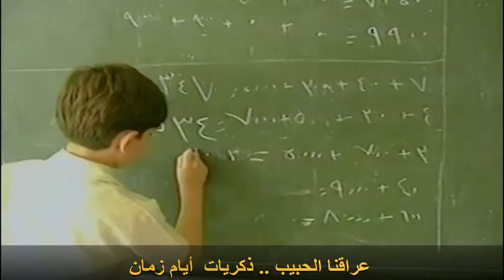العراق أيام زمان. نزار قباني بحبك_ياعراق من اجلك عشنا يا وطني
العِرَاقُ رسمِيّاً جُمْهُوريَّة العِرَاق (بالكردية: كۆماری عێراق، وبالسريانية: ܩܘܛܢܝܘܬܐ ܕܥܝܪܐܩ) دولة عربية، وتعد جمهورية برلمانية اتحادية وفقاً لدستور العراق،

وتتكون من ثمانية عشر محافظة رسمياً، وتسعة عشر محافظة بحكم الأمر الواقع (المحافظة التاسعة عشر هي محافظة حلبجة)، عاصمته بغداد. تقع في غرب آسيا مطلة على الخليج العربي. يحده من الجنوب الكويت والمملكة العربية السعودية، ومن الشمال تركيا، ومن الغرب سوريا والأردن، ومن الشرق إيران، وهو عضو مؤسس في جامعة الدول العربية ومنظمة المؤتمر الإسلامي ومنظمة أوبك.
 معظم أراضي الدولة حاليًا تقع في منطقة بلاد الرافدين، وحَوت المنطقة على أولى المراكز الحضارية في العالم التي كانت تقع بين نهري دجلة والفرات وهي حضارة سومر، وامتدت حدود هذه الحضارة التي شغلتها بلاد الرافدين إلى سوريا وبلاد فارس وإلى منطقة جنوب شرق الأناضول في تركيا حالياً، كما وجدت آثار سومرية في دولة الكويت الحالية والبحرين والأحواز بإيران.

كان لبلاد الرافدين انفتاح واتصال بالحضارات القديمة في مصر والهند.

قُدر عدد سكان الجمهورية العراقية سنة 2020 بزهاء 40 مليوناً و150 ألف نسمة، موزعون بواقع (50.50%) للرجال و(49.5%) للنساء. وتصل نسبة العرب من 75% إلى 80% من الشعب العراقي، والكُرد إلى 15% من الشعب، أما ال(5%-10%) الباقية فمن الآشوريين/السريان/الكدان، والتركمان وأقليات أخرى وهي الصابِئَة المَنْدَائِيُّون، والأرمن، والشركس، والإيرانيين، والشبك، واليزيديين، والكاولية، ودين غالبية سكان العراق الإسلام وتصل نسبتهم إلى 95% من السكان وهناك جدل حول نسبة الشيعة والسنة في البلاد، وكلتا الطائفتين تدعي إنها تشكل الأغلبية العددية، دون وجود تعداد عام للسكان وبإشراف دولي وتؤكد الهيئات الدولية أن ثقلهما متقارب ومتوازن. وتصل الأقليات الدينية إلى 5% من السكان، غالبيتهم من المسيحيين الكلدان وتوجد أديان أخرى كالمندائية، واليزيدية، واليهودية، واليارسانية، والبهائية.
أما الإثنيات في العراق فهي العربية، والكردية، والتركمانية، والآشوريين/السريان/الكلدان، والكُرد الفيليين، واليزيديون، وشبك، ويارسانية، واليهودية، وشركس العراق، وأرمن العراق، والكاولية (غجر العراق)، والبهائية، وإثنيات دينية أخرى.

من اجلك عشنا يا وطني
من أجلك عشنا يا وطني
اغنية من اجلك عشنا يا وطني
من اجلك عشنا يا وطني مكتوبة
انشودة من اجلك عشنا يا وطني